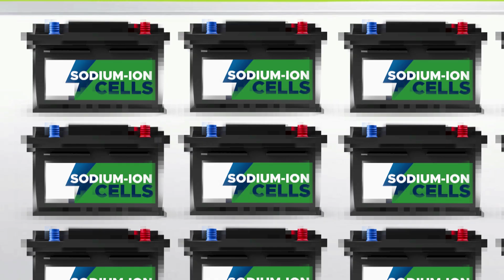Sodium-ion vs Lithium-ion. Which one is better ? OLAElectric Green Bharat – Road to Green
Which battery is the right choice for your green journey?⚡️
Is it the cost-effective Sodium-ion cell or the long-lasting Lithium-ion cell?
Watch to discover which option powers your Road to Green.🌱 @OlaElectric